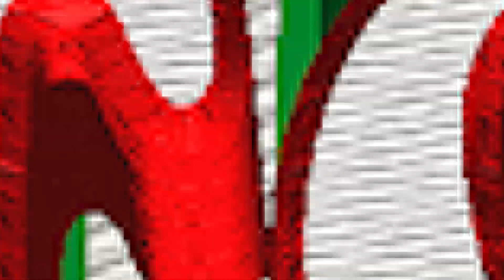LAS MIL TONELADAS DE SONIDO FAMOSO en chachapa puebla 18 de enero 2019